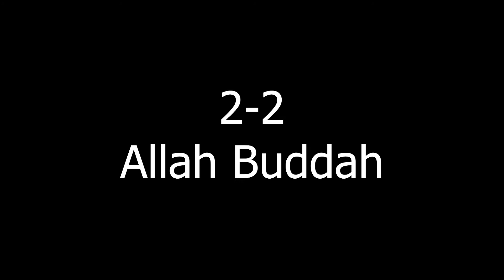guttene grei jakter gull!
denne videoen er laget for folk i alle aldere.
hvis du har epilepsi, lysproblemer eller barn i magen kan det være lurt å holde seg unna.

Alle ansatte i klubben som spillere og støtteapparat har underlagt seg tilø Tom Nordlie.

Når han går, adle snur å ser på han.
E 'kje løye det, så stygge som han e.
Han fårstår, di kan 'kje akseptere han.
Har ingen fortid å se tebage på.
Han seie det, at med døden får eg fred, då skal ingen plaga meg igjen.
Eg skal ha ro, der kor eg å Jesus ska bo!
Tore Tang ein gammal mann, heile byen kjenne han.
Han som leve av gammalt brød og vann. Kor han komme fra,
Vet bare han
TORE TANG!